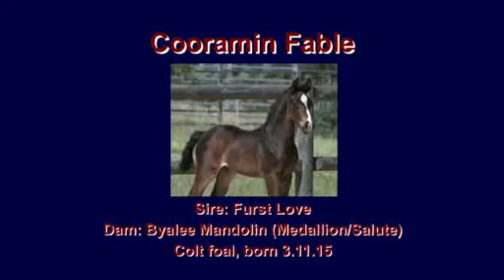Cooramin Fable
Furst Love x Medallion colt foal, born 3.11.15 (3 weeks old in footage) - FOR SALE